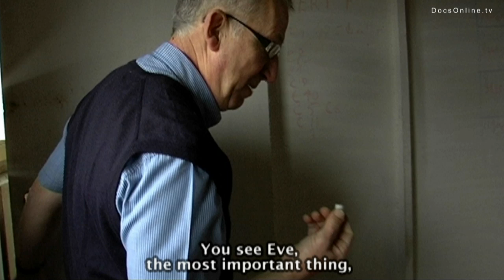Homing pigeons - Belgian passion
If unavailable in your territory, or if you are interested in other license requests (feature movie, television, documentary, commercial...), please contact Centre Video de Bruxelles

Story

Are you fond of speed, races and birds and are you looking for an exciting way to spend your days? Pigeon racing might be just what you are looking for! Jokingly called horse racing of the poor, pigeon racing started as a recreational activity for many poor workers and miners in Belgium in the 19th century, and has become a professional sport with a lot of money involved. The director is contemplating this sport today as she follows a handful of passionate pigeon keepers and racers, who dedicate all their spare time to their birds and the sport.